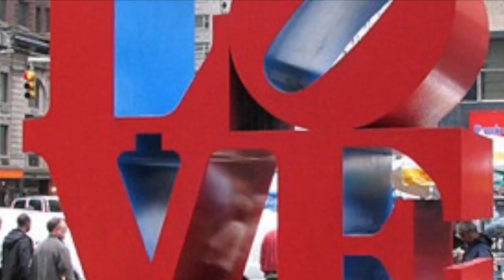Falling in Love Aesthetics